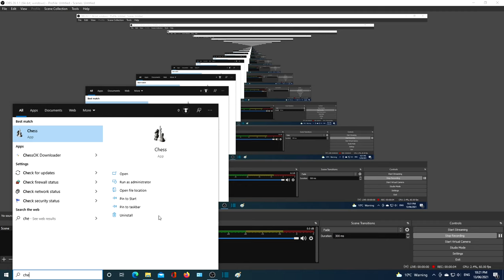Chess Titans - Chess Titans level 2 on Windows 10 with both white and black vs computer hd 4k 8k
YouTube video on chess titans level 2. Chess Titans was developed by Oberon Games. The game is not included in Windows 10. It is possible to download/install Windows 7 games onto Windows 10 operating system. Enjoy the video in 8k. Thank you for viewing a Tankotee video. Feel free to browse. Have a great day. Feel free to play all levels and tell us how you went.